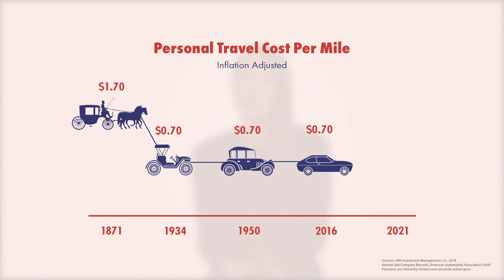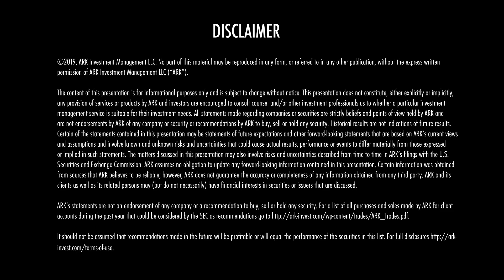Big Ideas 2019: Autonomous Taxi Networks | ARK Invest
Listen as ARK Analyst Tasha Keeney breaks down one of our "Big Ideas" for 2019: Autonomous Taxi Networks.

On an annual basis we publish research highlighting the technology breakthroughs that we believe will advance significantly over the coming year. Here are our “Big Ideas” for 2019:

1. Deep Learning
2. Digital Wallets
3. Cryptocurrencies
4. Battery Cost Tipping Points
5. Autonomous Taxi Networks
6. Next Gen DNA Sequencing
7. CRISPR For Human Therapeutics
8. Collaborative Robots
9. 3D Printing For End-Use Parts